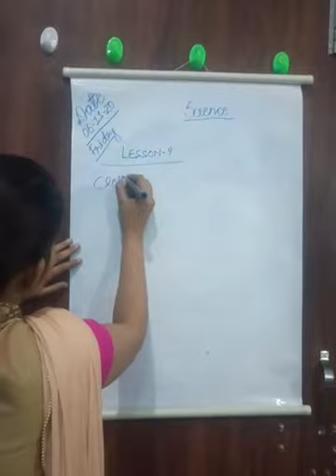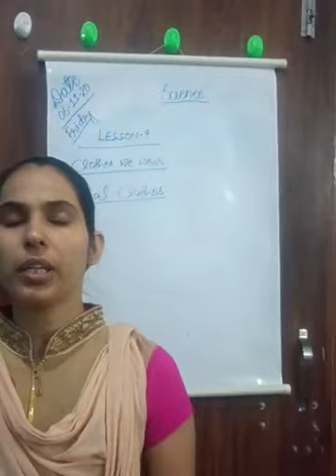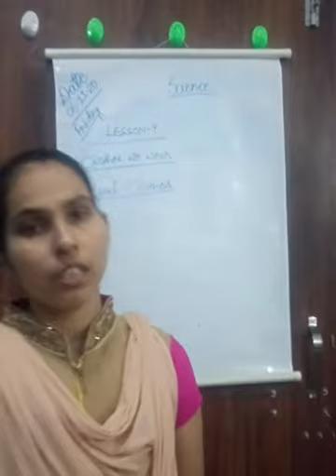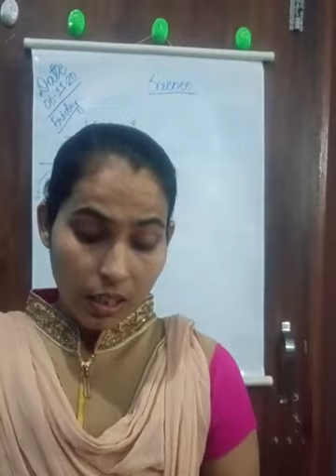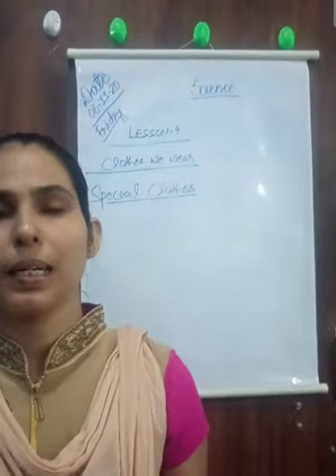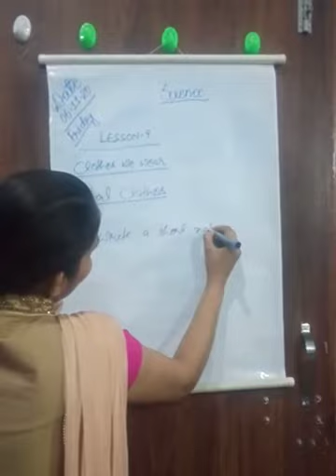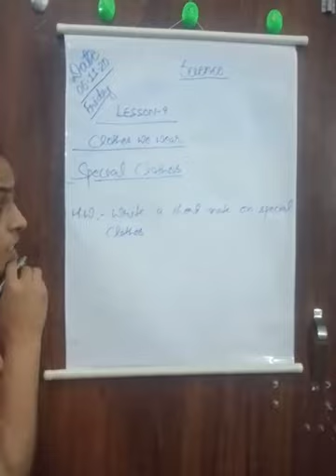Science class five chapter nine